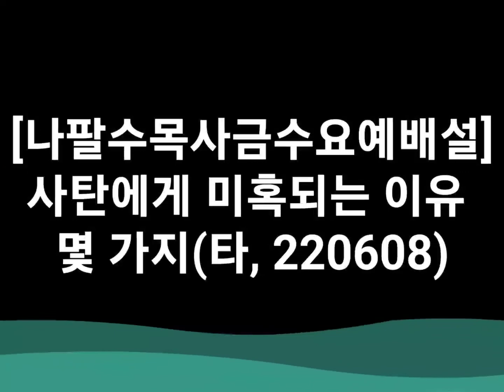나팔수목사수요예배설교 - 사탄에게 미혹되는 이유 몇가지(타, 220608)